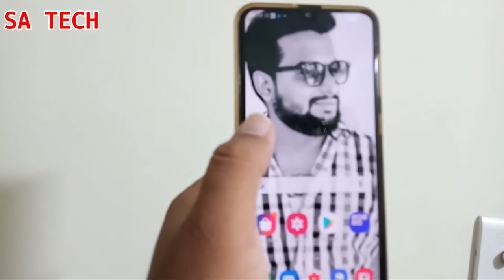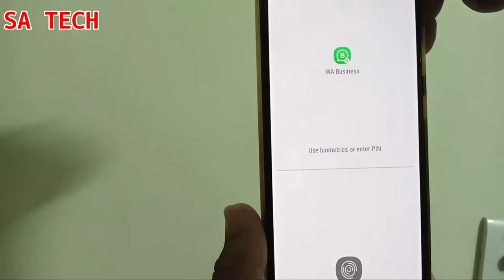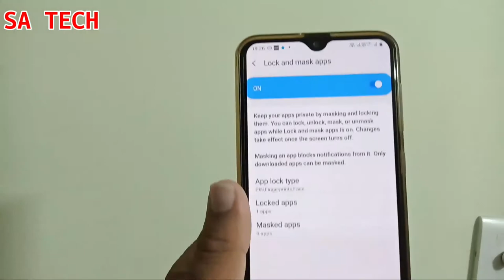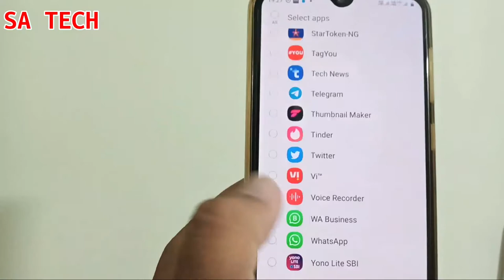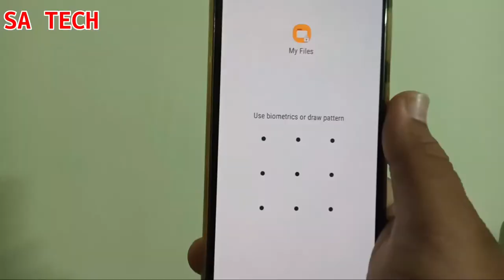Samsung Officially App Lock Unlock App By Face & Fingerprint,Officially App Lock For Samsung Devices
In this Video I describe about Officially App lock for Samsung Galaxy mobiles . Use Face &Fingerprint For Unlock Apps